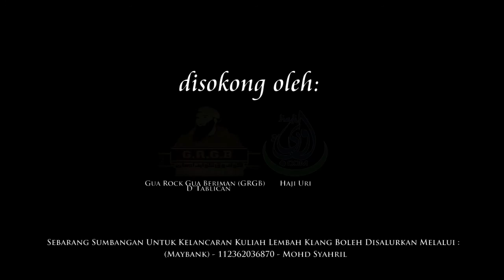Maulana Wan Helmi Al-Hafiz: "Indahnya Syurga" - Perumahan Seksyen 8, Bangi | 31 Mac 2016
Tazkirah : " Indahnya Syurga " (Rakaman Tertunda)

Pada: 31 Mac 2016 / 23 Jamadil Akhir 1437H (Khamis) 9.30 malam

Tempat: Perumahan Seksyen 8, Bandar Baru Bangi, Selangor

Disokong oleh: D'Tablican & Haji Uri